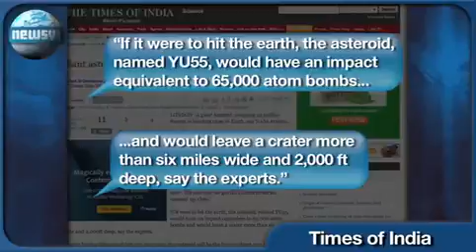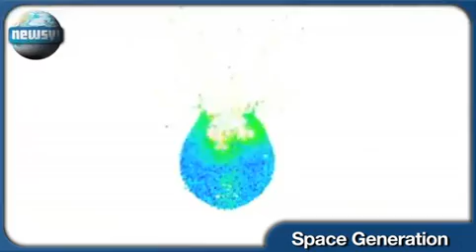Asteroid 2005 YU55 to Narrowly Miss Earth?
Asteroid to Narrowly Miss Earth